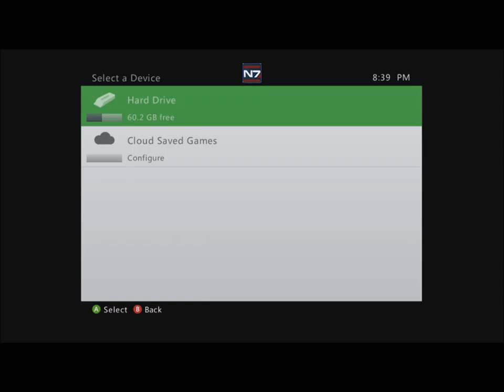Let's Play Tales of Vesperia Part1 Intro